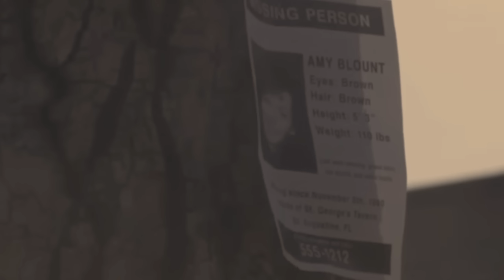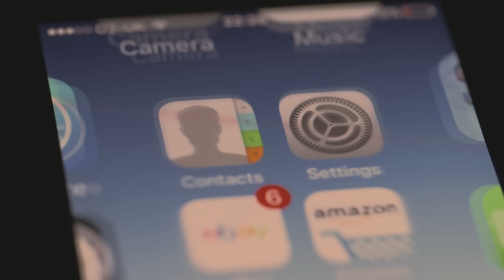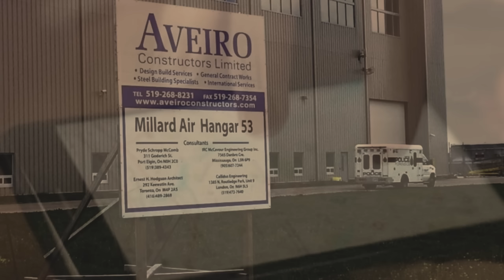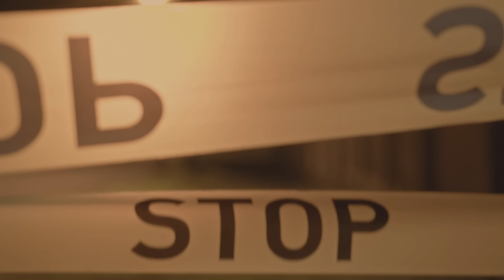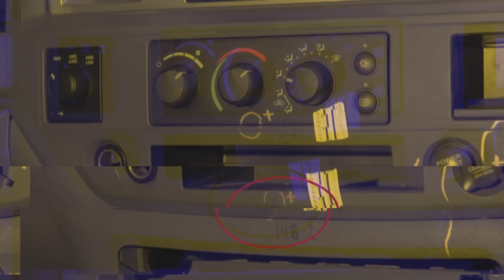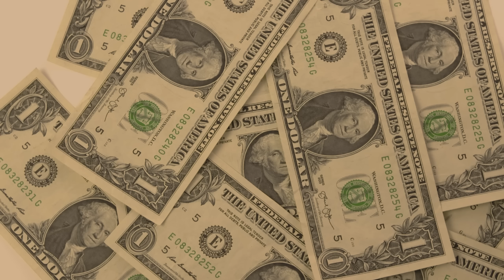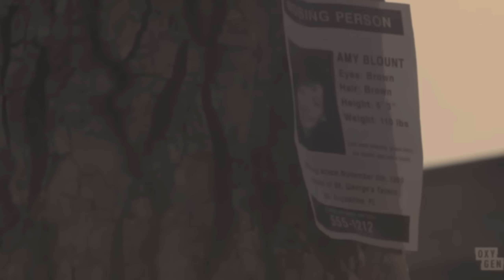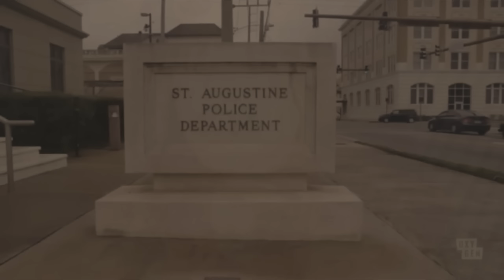Milyonerlikten Seri Katilliğe & Kurnaz Tanık| Cinayet Belgeseli | Dedektif Vakaları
Dellen Millard Case Sources
Wikipedia
CBCNews
The Mob Reporter
CBC National